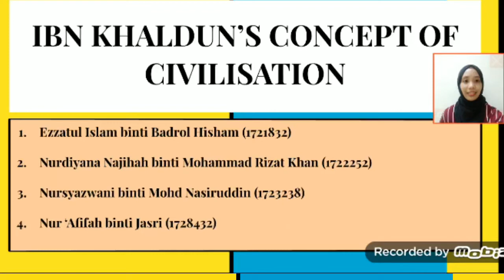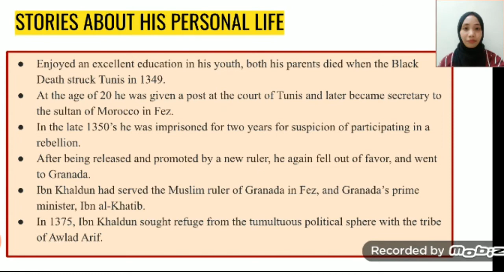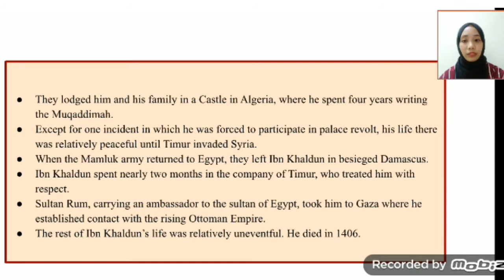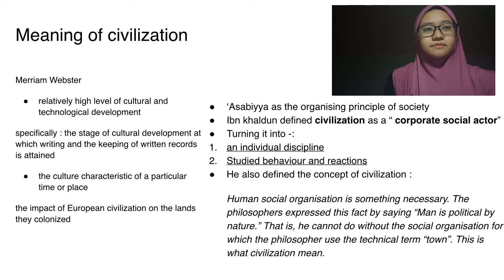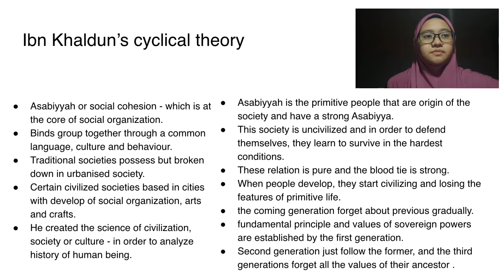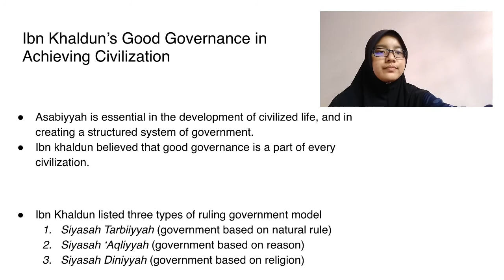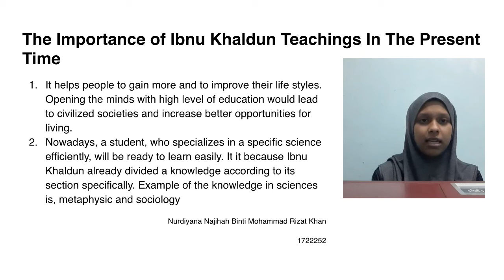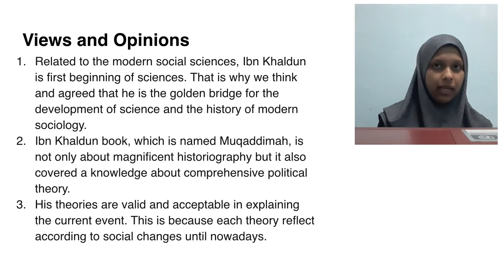Islamic philosophy - ibn khaldun concept of civilization